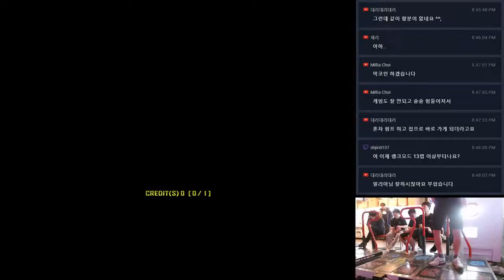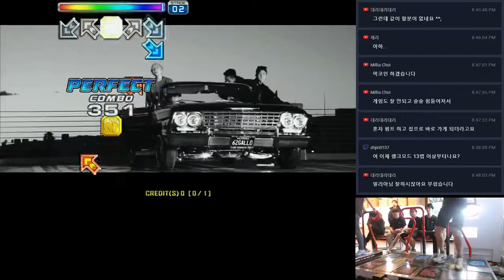MILLIA Really Really S15 VJ Gold S!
player : MILLIA
option : AV 640, VJ, NXA Skin

생각보다 까다롭네요..